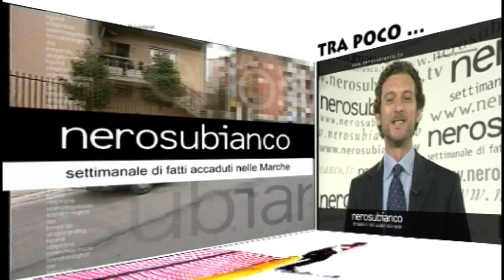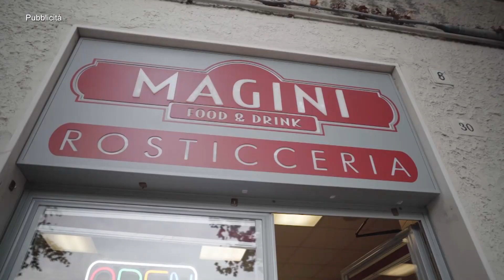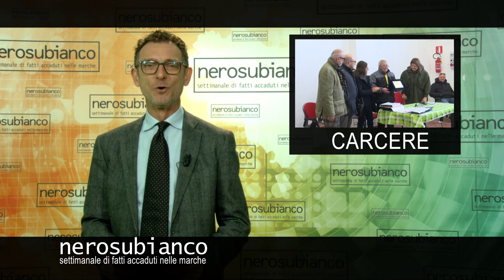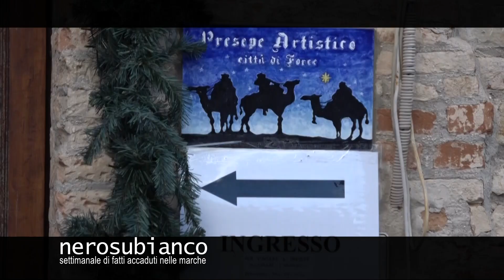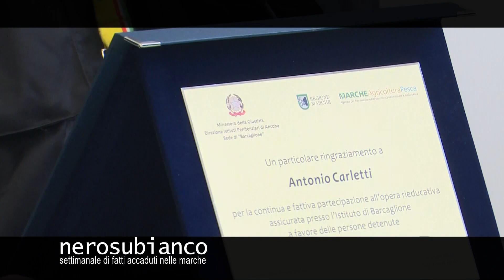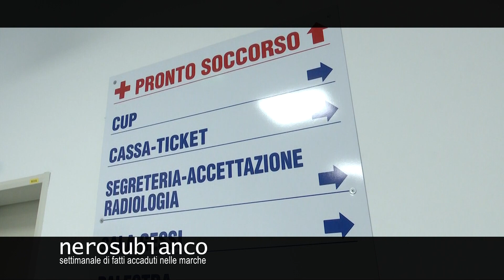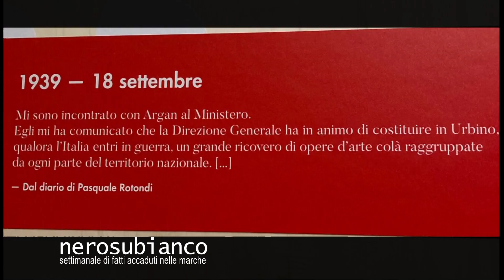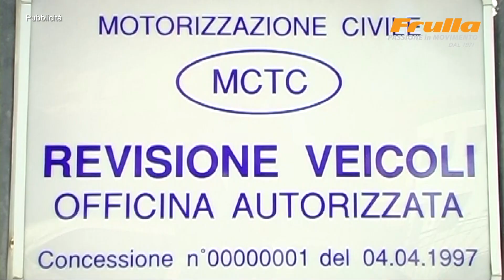NERO SU BIANCO puntata n. 2360 del 25 Dicembre 2022